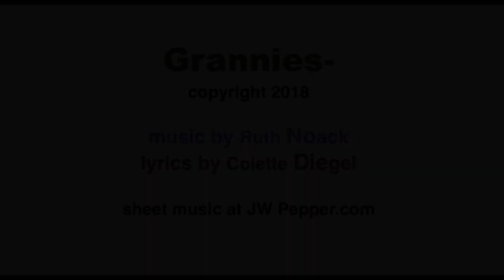"Grannies" copyright 2018 by Noack, Diegel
"Grannies" copyright 2018,yrics by Diegel,  Music by Noack

lyrics:
   Young at heart and still a lot of fun are we.
Young at heartland still carefree.
    Lively minds and ready smiles have we to share.
That’s not all to bare.

    Graying hair and wrinkles you might notice too.
    That is just a cute disguise.
    See how we can really snow you-
Old age and lechery lies

    We might appear to be the kind of Grannies you meet-
     Demure and kind and gentle
    But we like big hugs, kissing and cuddling you see.
     ..a night with George Clooney.

    Our movie picks are something our grandkids can’t see.
    Ratings- not G.
People think it’s water when we’re slamming down some sloe gin.
That is how we cover up our sins.   (Grannies)

         Happy hours are just our favorite time, you see.
    Flushing faces and fine wines
    Tell some stories with a little truth to them
And add some white lies.

    Ratings- not G.

    Our book club novels are steamy.

    Ratings- not G.
   People think we read the news but that is just a cover.
It just hides our fifty shades of gray.
 Fifty shades of gray.
 Grannies.
Grannies.
                      Grandmas, Granny, Nonnas, Babas, Grandmere, Oma, Gigi